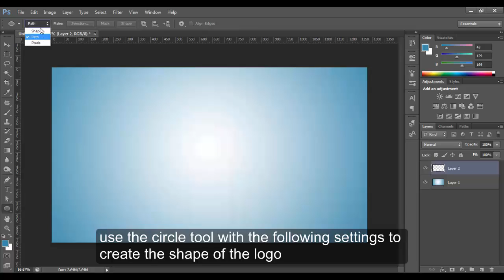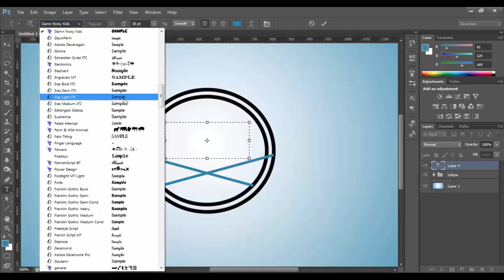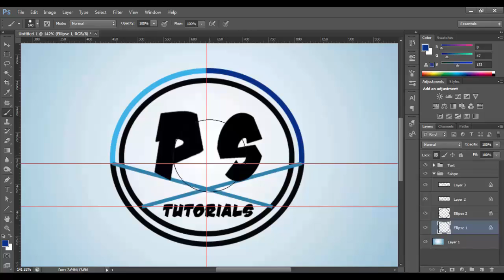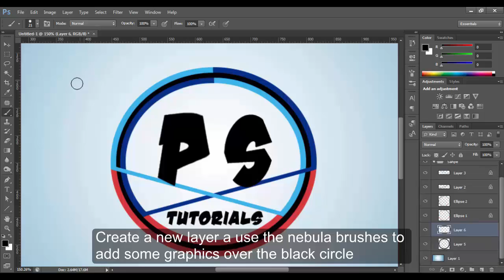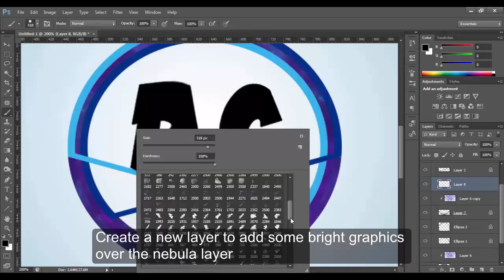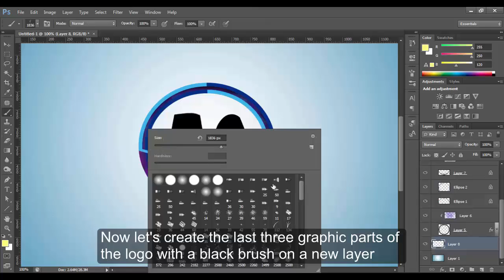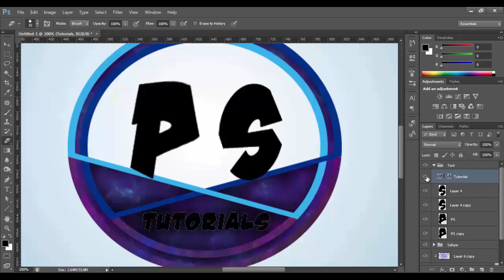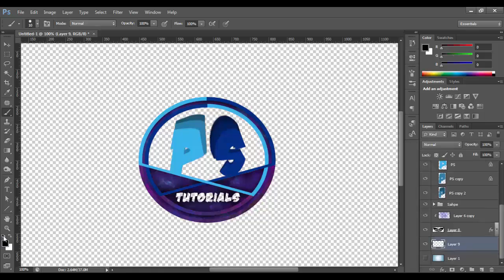Logo photoshop tutorial - Easy and simple !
With this tutorial you'll feel as a professional photoshoper who get things done for himself !